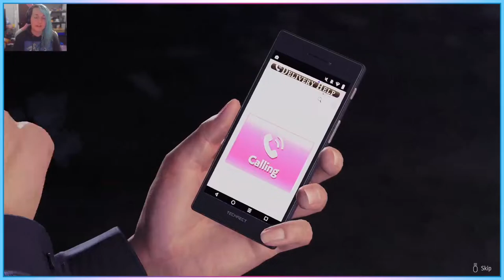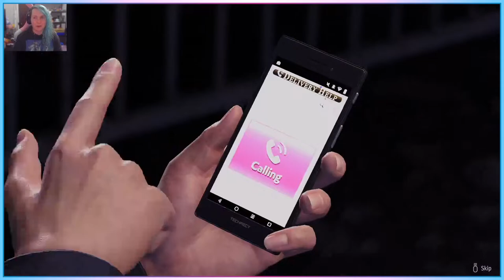Like a Dragon: Infinite Wealth - Part 24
Combat or feelings, you decide!